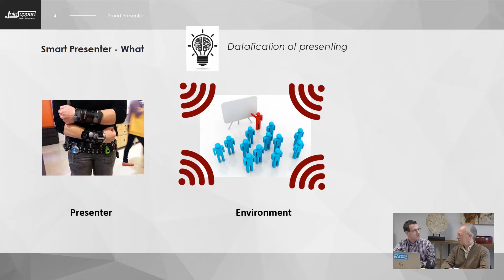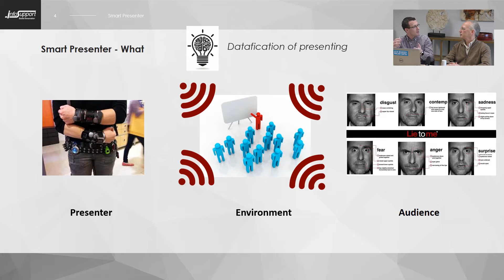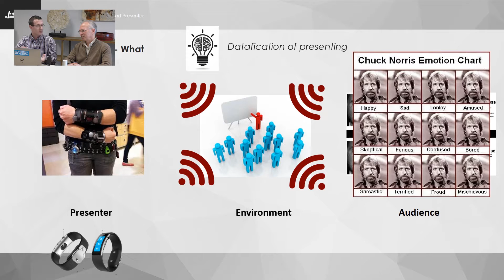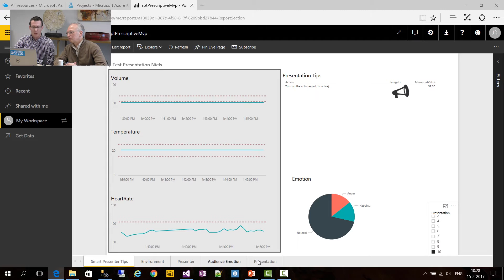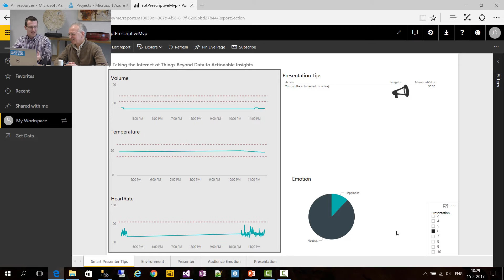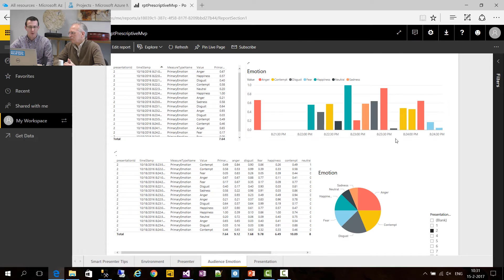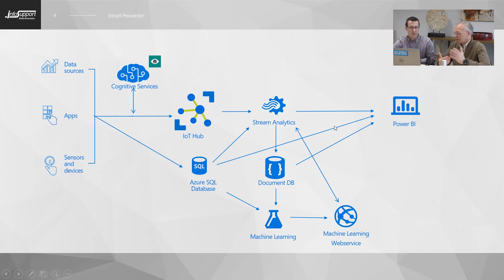Smart Presenter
In deze aflevering van de Data Discovery Channel is Hans Geurtsen in gesprek met Niels Naglé over het innovatie project Smart Presenter, een Azure oplossing waarbij met allerlei IoT devices tijdens een presentatie gegevens worden verzameld over presentator, publiek en omgeving om je presentatie in real time te verbeteren. In de oplossing worden allerlei Azure services gebruikt, zoals Stream Analytics, Document DB, Machine Learning en de Cognitive Services. Informatie voor de presentator wordt realtime gepresenteerd in Power BI.